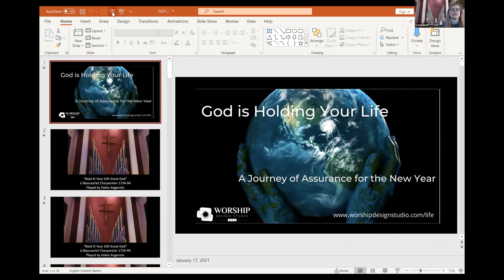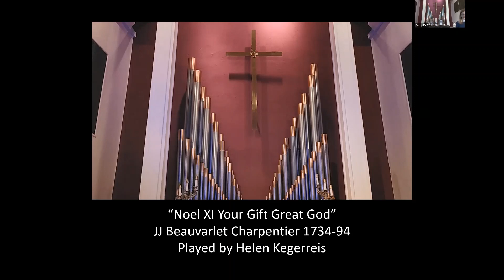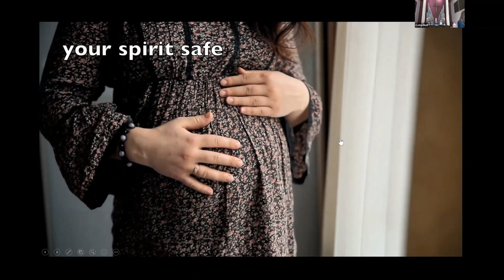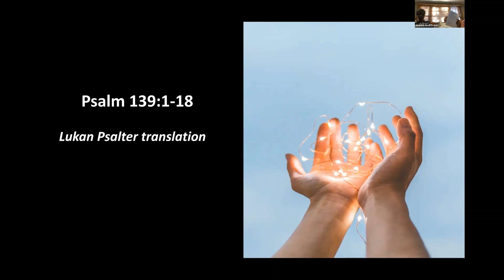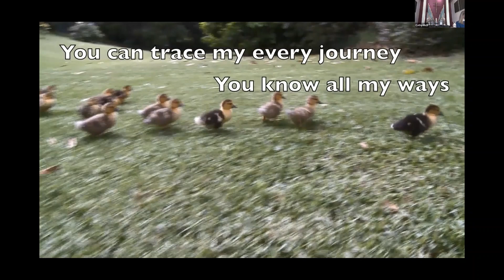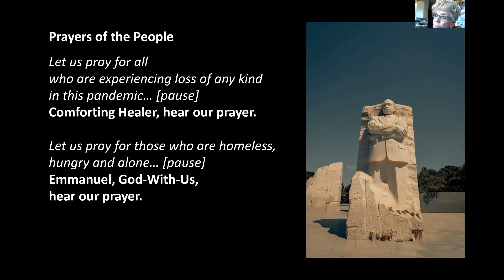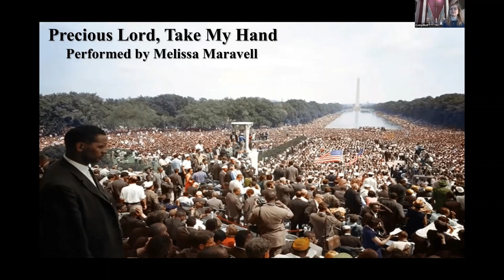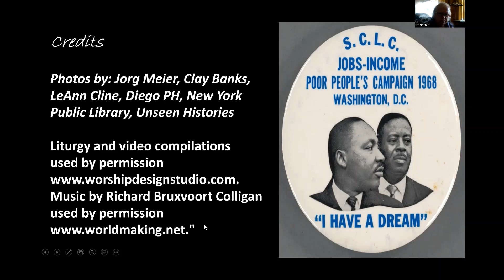2021 January 17 Worship